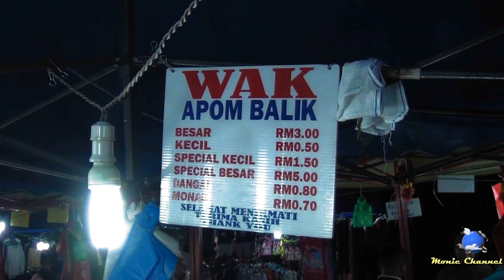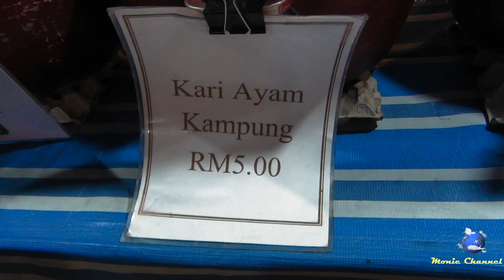LANGKAWI THURSDAY NIGHT MARKET FOOD (TEMONYONG)-(MALAYSIA)[2019]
Kampung Lubok Buaya, 07000 Langkawi, Kedah, Malaysia
Thursday 6–11PM